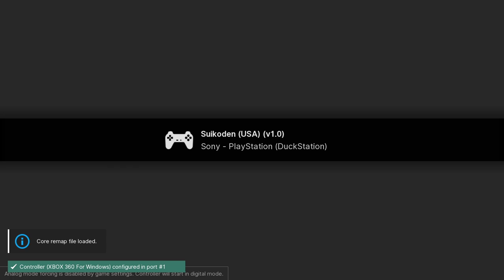Suikoden - PS1 playthrough part 3 (recorded 2022-11-11)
During this part I continued from most of way through the mission to steal Lepant's sword to get his attention so he would join, and played until I returned to the Village of the Elves from the Dwarves' Vault only to find it burnt.